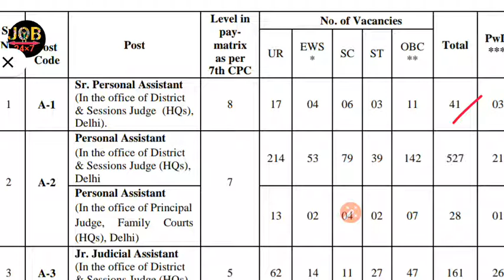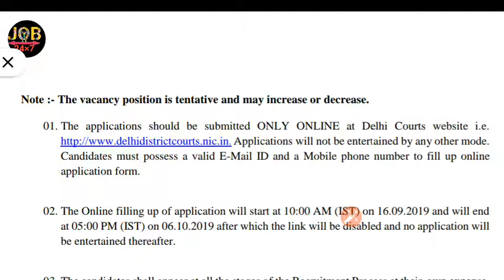DISTRICT COURT DELHI